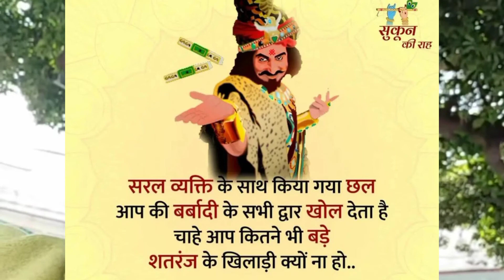Shailesh lodha ने asit modi को खुल्ले में धमकी, taarak mehta ka ooltah chashmah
shailesh lodha
asit modi